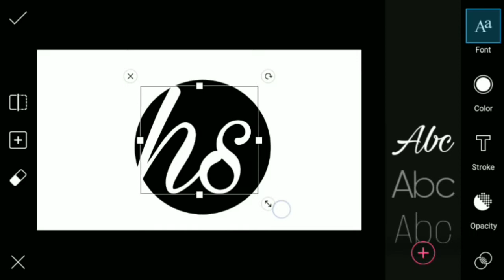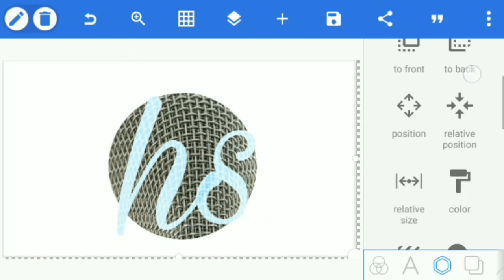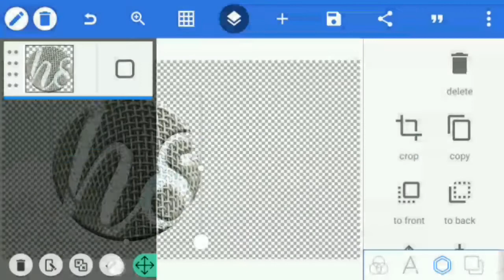Amazing Logo Design using PicsArt & PixelLab || Creative Art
Amazing Logo design using picsart & pixellab